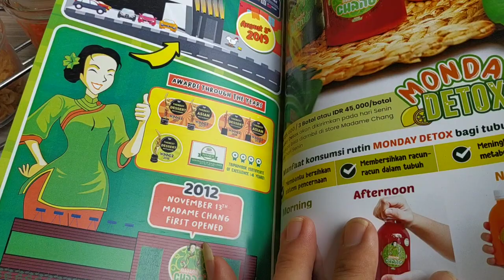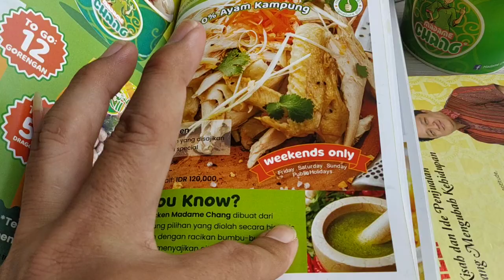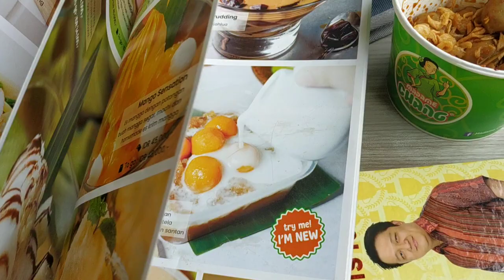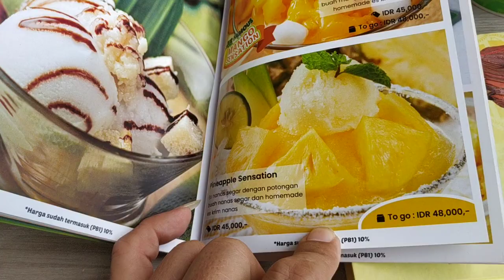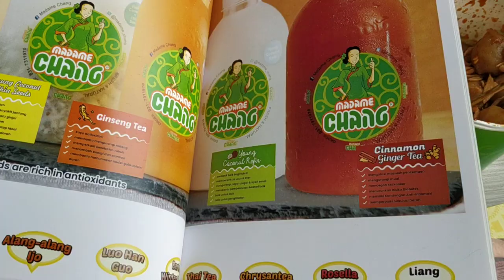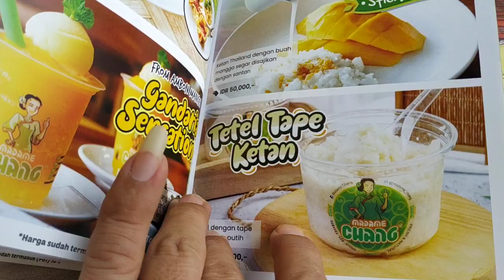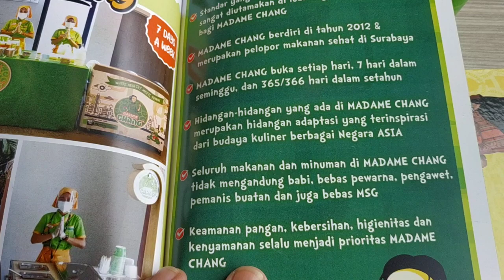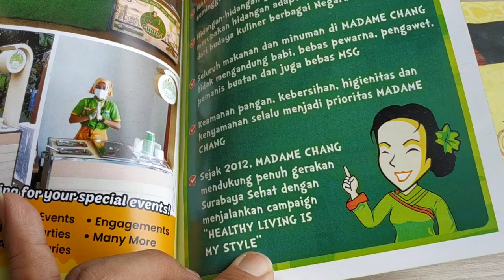23 September 2021